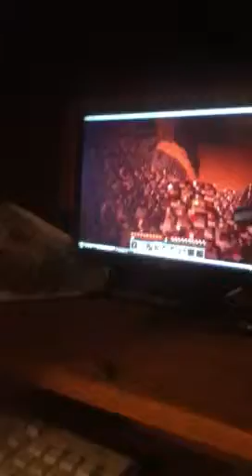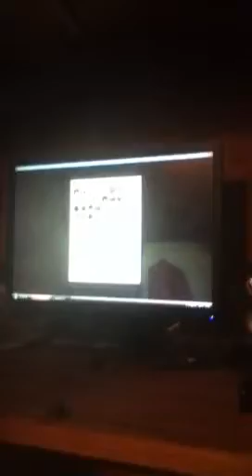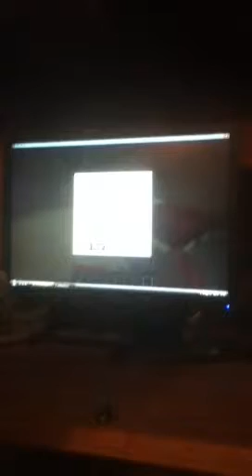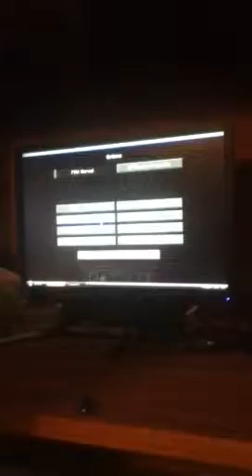Mine craft survival episode 2 the nether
We go to the nether and collect iron